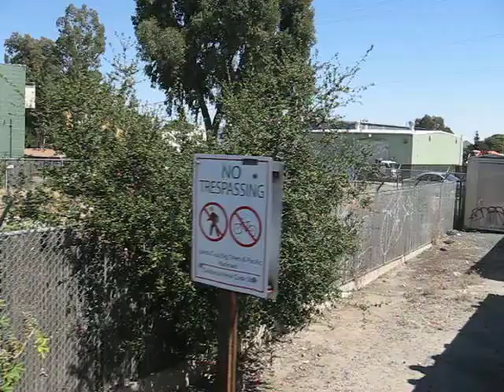Santa Cruz Beach Train Trip 5 of 8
We have now entered the city limits of Santa Cruz and go by a lot of railroad crossings.  There were some friendly people waving and honking there horns as I pass by them.  One of the roads we pass is Highway 1 and this crossing is usually congested with cars.  I also pass the local Rescue Mission and Kitchen and manage to get some transists on camera.  This video was shot on July 30, 2009.  Please rate and leave feedback as it is greatly appreciated.  Thanks and Happy Viewing!!!